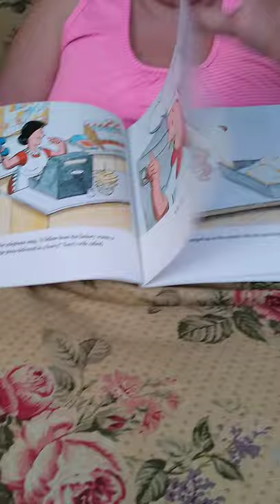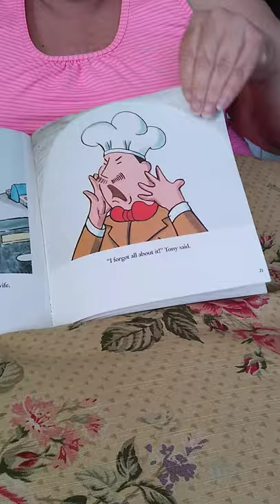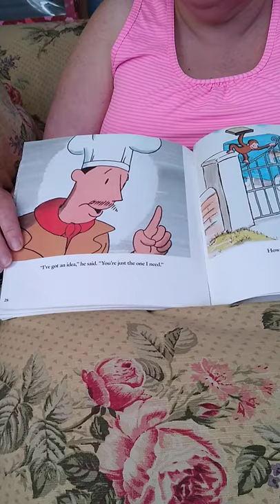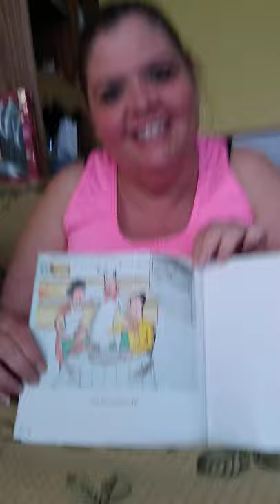"Curious George And The Pizza" by Margret and H.A Rey's